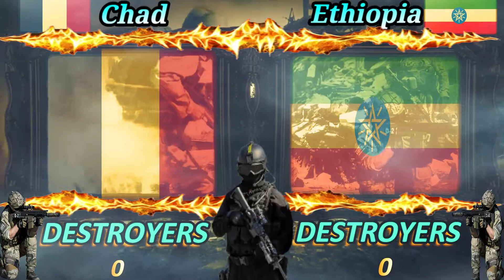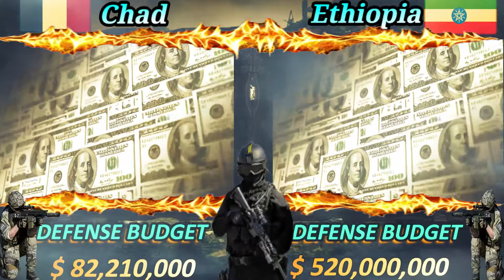!CHad vs ethiopia#MIlitary comparison 2021 chad#army vs ethiopia ARmy 2021 🔥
In this video we have made a "military comparison" between
"CHad" "vs" "ethiopia"
"CHad military power"
"ethiopia military power"
CHad army" vs ethiopia army "
CHad president Idriss Déby idriss deby
lets see who will won
ethiopia_military2021
CHad_military2021
_military

Photo by MESSALA CIULLA from Pexels
{We do not endorse wars.the aim of this channel is to provide information to the viewers and to spread education}
channel for Educations only

MIlitary,
comaprison,
2021,
military_army,
aRmy,
power_military,
population,
aircraft,
navypower,
navy,
manpower,
tanks,
fighter,
powercomparison,
power2021,
powercompare,
powers2021,
military power by rank,
military power in the world,
military power in action,
videos,
comparison,
AIrcraft,
collectors,
tAnks,
CHad,
ethiopia,
CHad ethiopia,
CHad vS ethiopia,
militarycomparison,